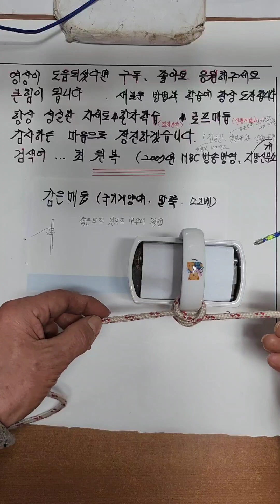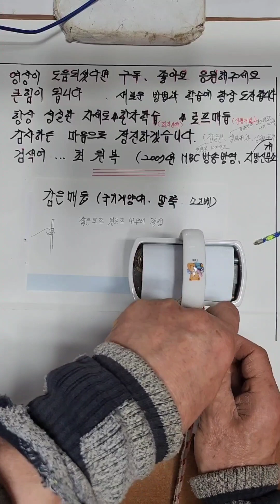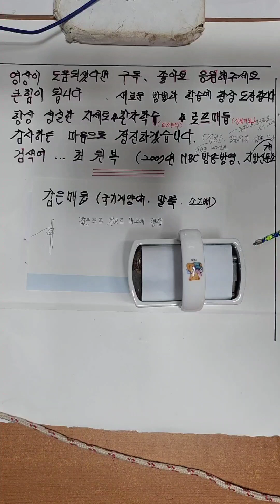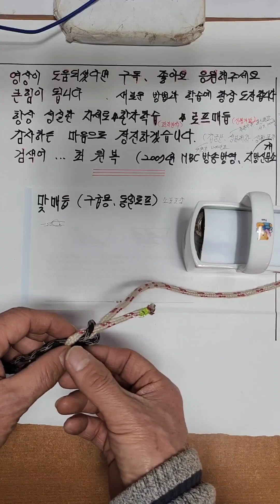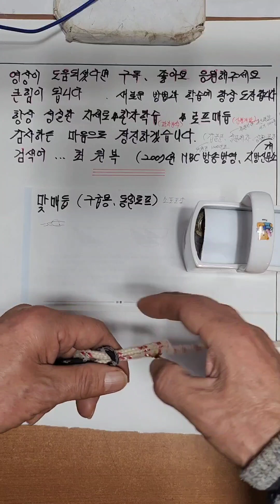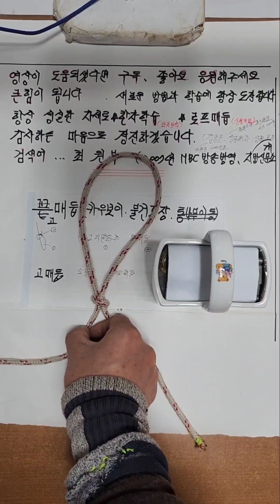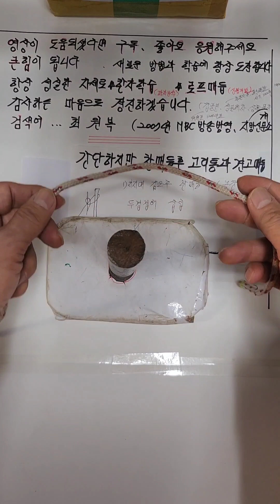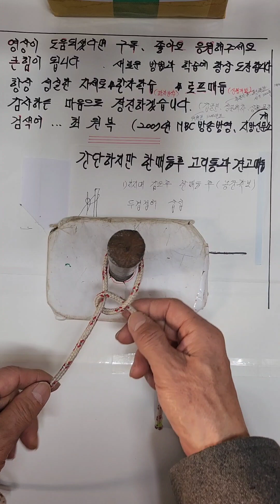동물고리 묶음에 많이 사용되는 감은매듭 외